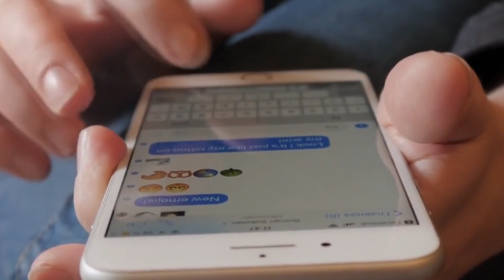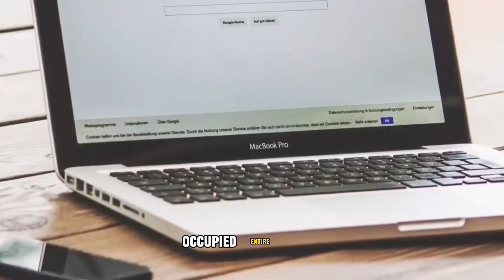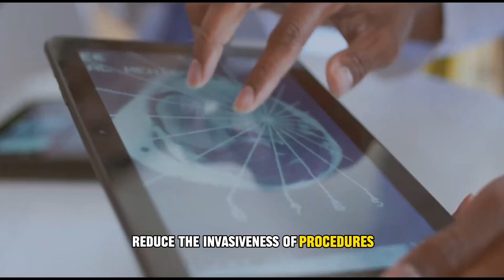Past and Present | Technology Then and Now Finally Revealed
Past and Present Technology || Then and Now

The evolution of technology has been nothing short of remarkable, transforming the way we live, work, and communicate. "Past and Present Technology: Then and Now" explores the fascinating journey of technology from its humble beginnings to the cutting-edge innovations of today. In just a few decades, we have witnessed an incredible transformation that has reshaped every aspect of our lives.

In the past, technology was characterized by simplicity and limitations. Communication was primarily through handwritten letters or face-to-face conversations, with telegrams and landline phones being considered advanced means of contact. The world of entertainment was confined to radio broadcasts, black-and-white television sets, and physical records. Computers were massive, room-sized machines with limited capabilities, and the internet, as we know it today, was a distant dream.

Fast forward to the present, and our lives are inseparable from a dazzling array of technology. Smartphones have become ubiquitous, enabling us to communicate instantly, access the internet, and capture high-quality photos and videos. The internet itself has grown into a global network, connecting people, businesses, and information on an unprecedented scale. Artificial intelligence and machine learning have revolutionized industries, from healthcare to finance, and self-driving cars are now a reality.

Entertainment has undergone a digital revolution, with streaming platforms offering an abundance of movies, music, and TV shows at our fingertips. Virtual reality and augmented reality technologies have created immersive gaming and educational experiences. Smart homes are now equipped with devices that respond to voice commands, while renewable energy sources and electric vehicles are changing the way we think about sustainability.

This exploration of past and present technology serves as a reminder of the incredible strides we have made in a relatively short period. It also raises questions about the future: What exciting innovations lie ahead, and how will they continue to shape our world? "Past and Present Technology: Then and Now" invites us to appreciate the rapid evolution of technology and ponder the possibilities of what's to come.